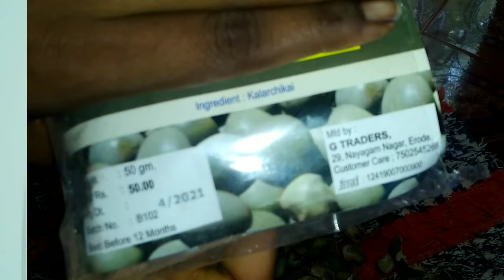kalarchikai for pregnancy | kalarchikai for irregular periods | kalarchikai benifit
kalarchikai for pregnancy |
kalarchikai for irregular periods | kalarchikai   benifit